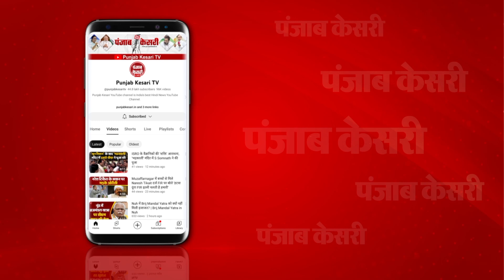Mobile के लिए बेटे ने पिता से मांगे पैसे, इनकार करने पर किया जानलेवा हमला; हालत गंभीर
उत्तर प्रदेश के श्रावस्ती जनपद से दिल को दहला देने वाली एक घटना सामने आई है...दरअसल गिलौला थाना क्षेत्र में मोबाइल की डिमांड पूरी न होने पर एक सनकी बेटे ने अपने

ही पिता पर धारदार से जानलेवा हमला कर दिया...इस हमले में पिता गंभीर रूप से घायल हो गया...जिसको परिजनों ने आनन-फानन में एंबुलेंस की मदद से नजदीकी अस्पताल में भर्ती

कराया..यहां डॉक्टरों ने घायल का उपचार किया...लेकिन हालत गंभीर देखते हुए घायल को ट्रामा सेंटर लखनऊ रेफर कर दिया. जहां हालत नाजुक बनी हुई है...